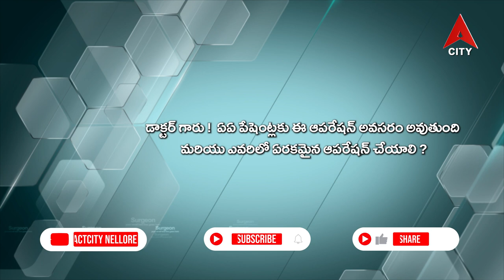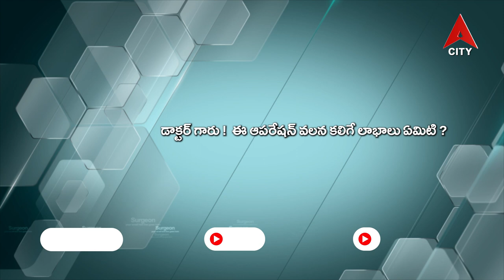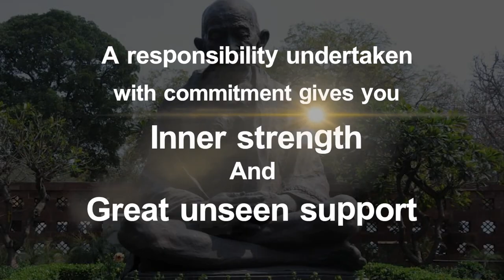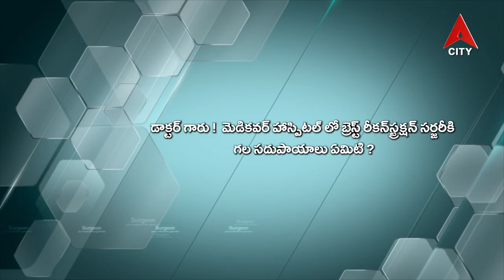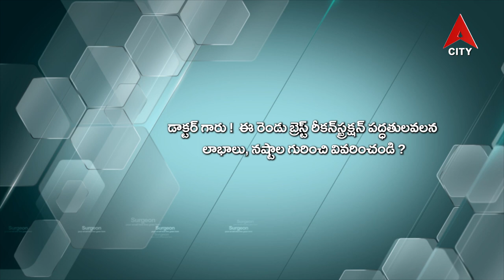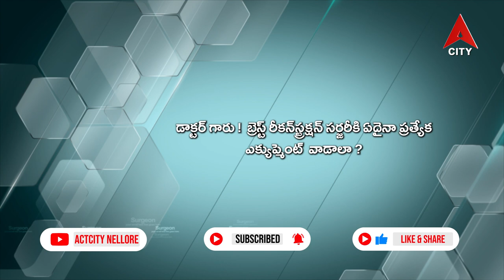Health Line@Dr Pavuluri Srinivasa Rao